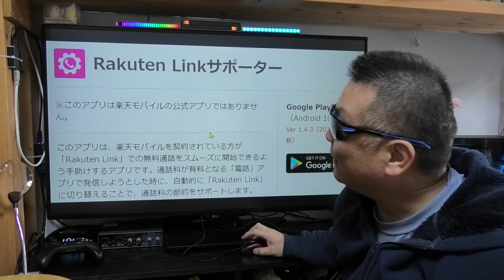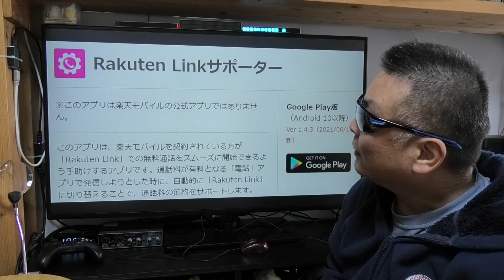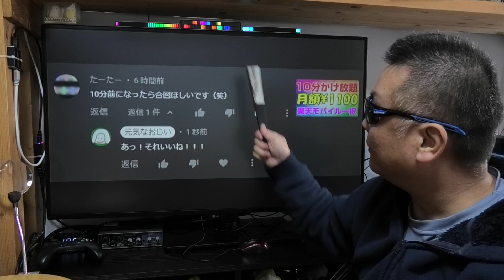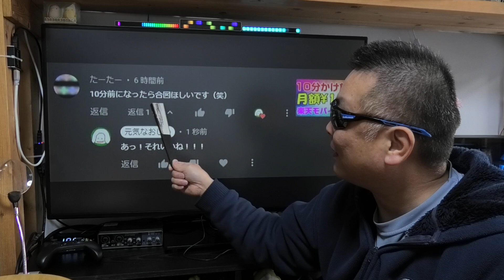楽天モバイル 10分かけほに便利なアプリがあったら教えて！ APN設定は概要蘭に記載あるので参考にどうぞ！